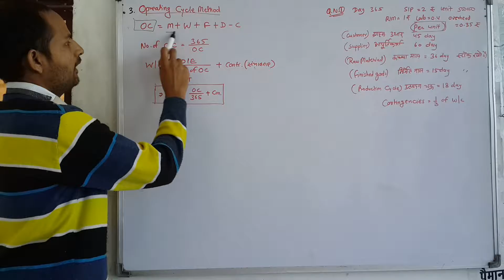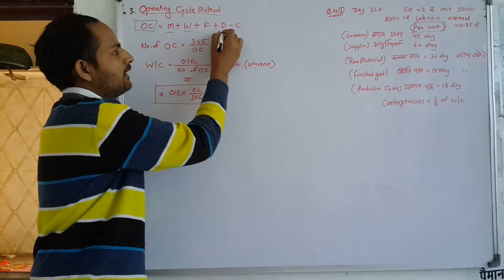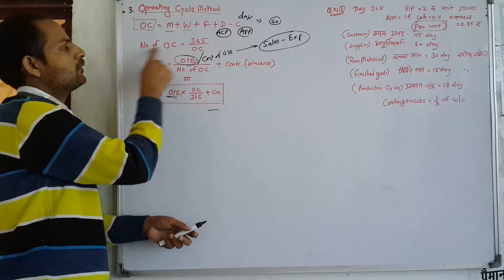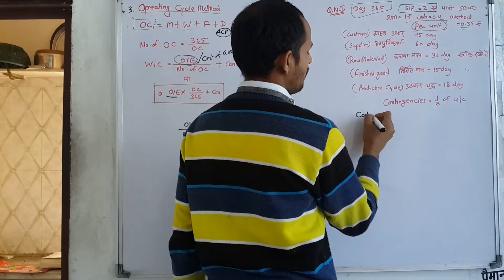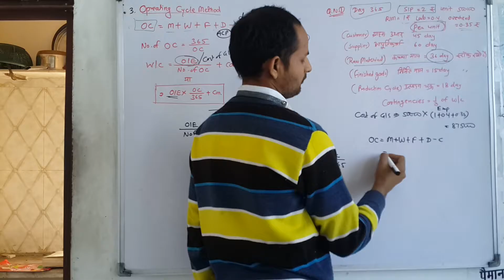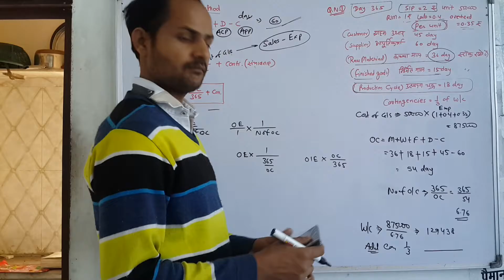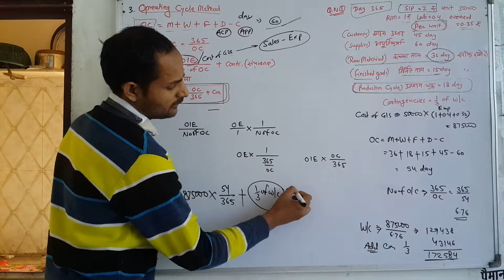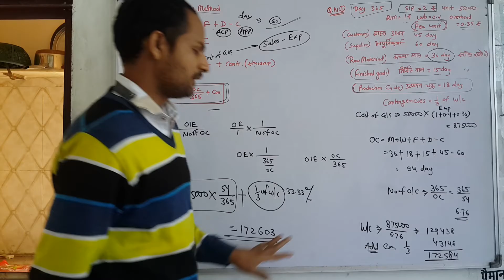3rd Method Of Change In working Capital